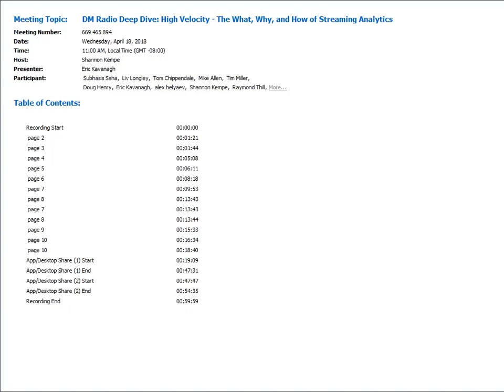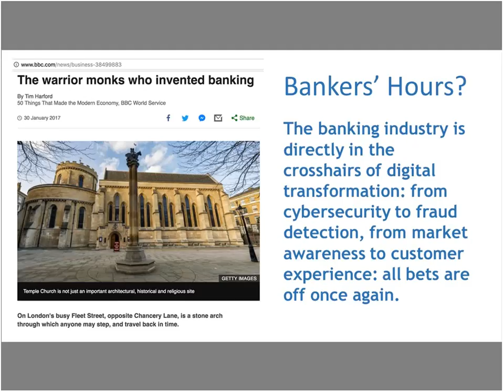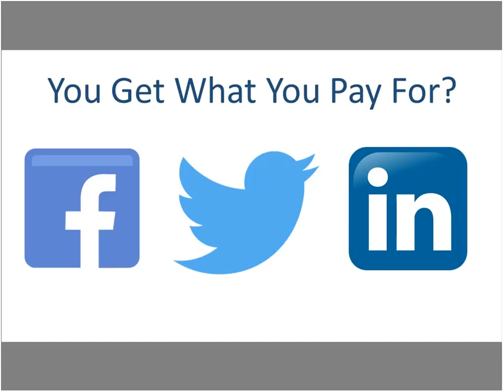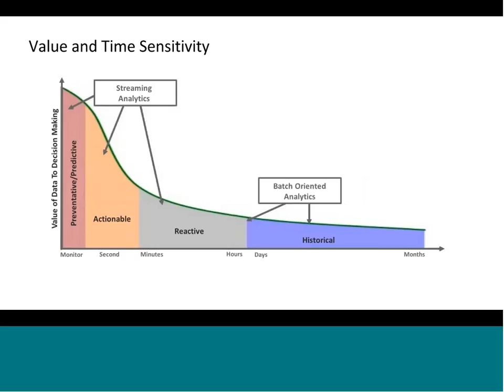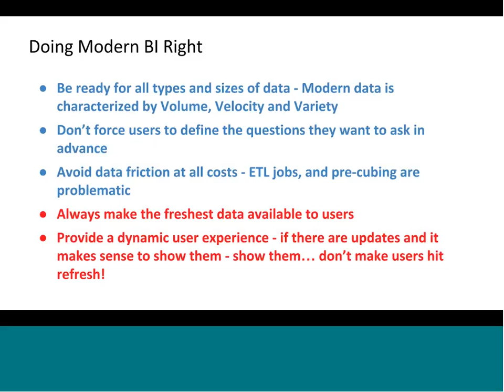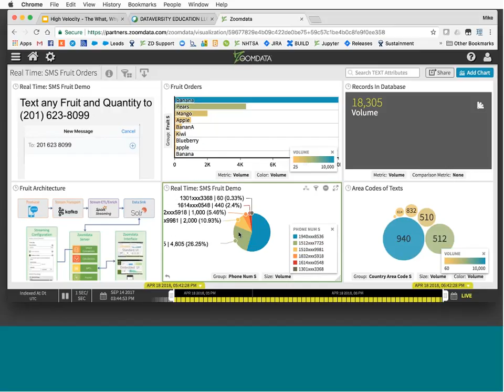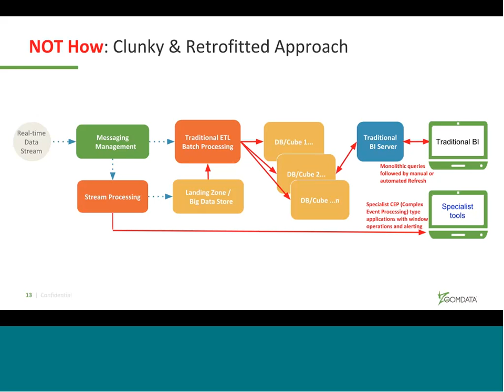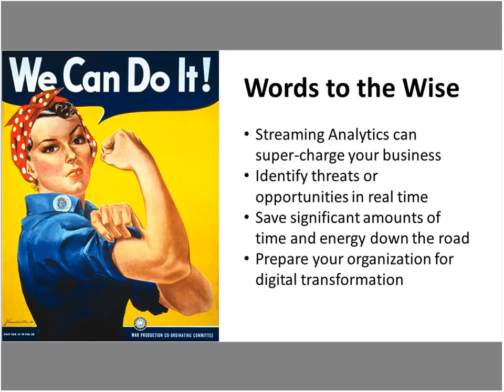DM Radio Webinar: High Velocity – The What, Why, and How of Streaming Analytics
Learn how to leverage the power of streaming analytics to solve several challenges simultaneously. View more DATAVERSITY webinars